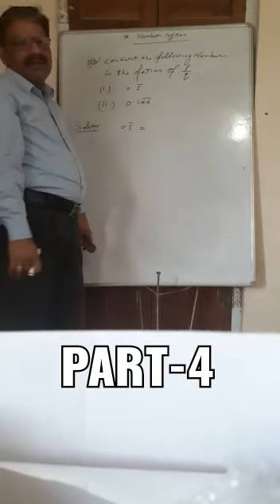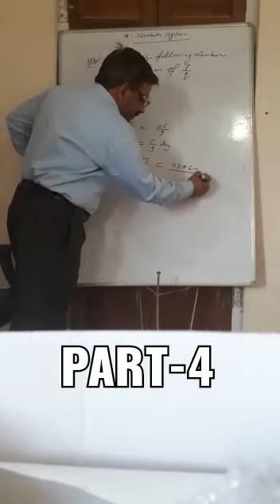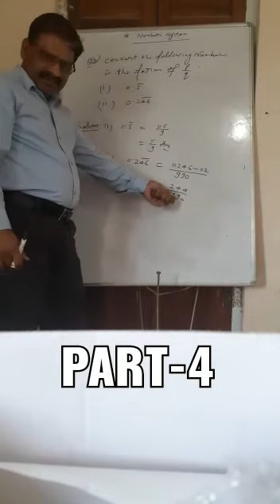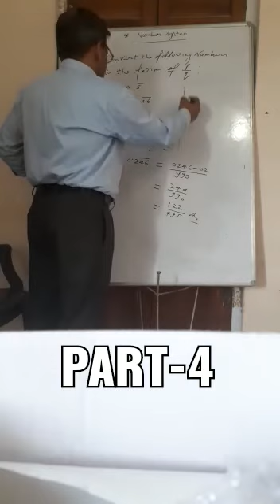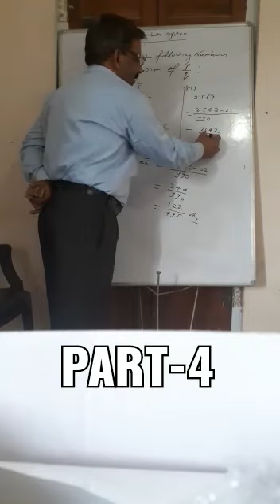MATHS lecture part 4 day 13 April 2020